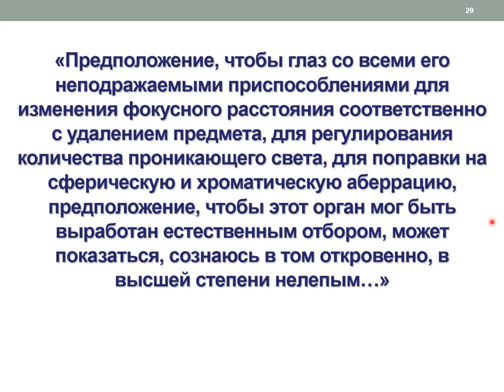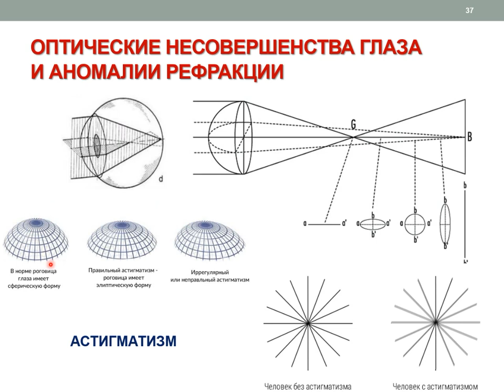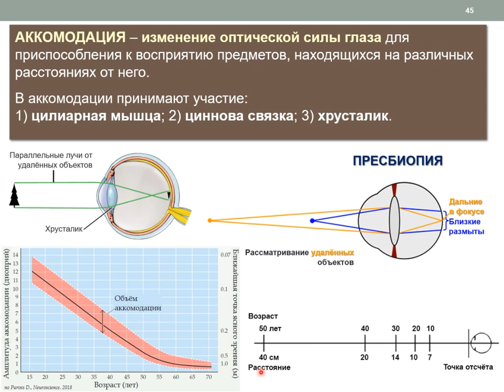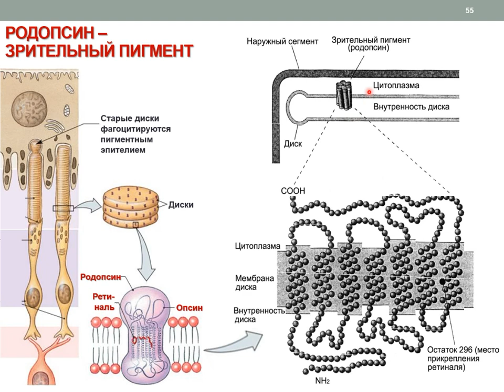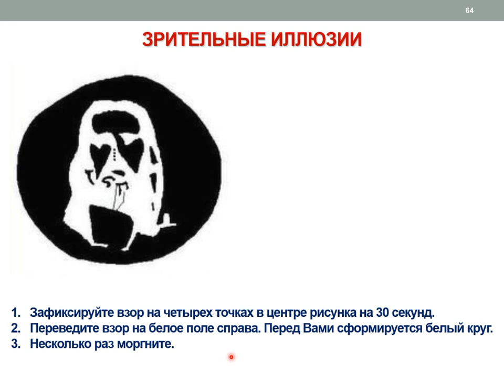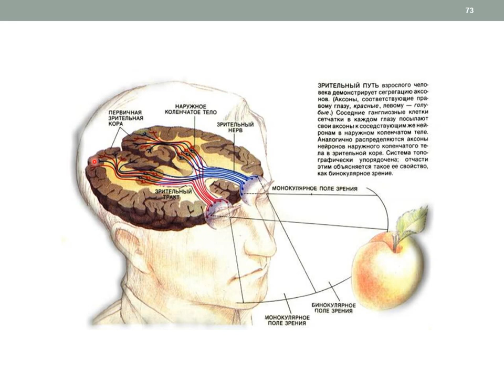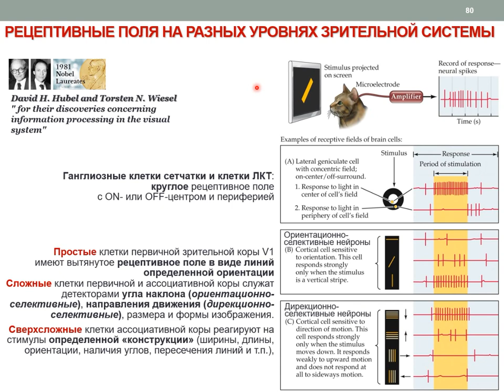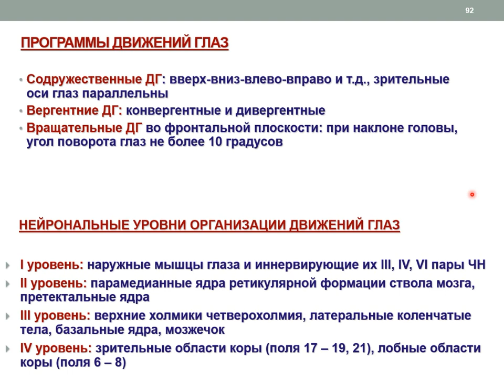Лекция 11. "Часть 2. Физиология зрения"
Лекция посвящена вопросам физиологии зрительной сенсорной системы. Обсуждаются общие принципы строения и функционирования зрительной системы, физиология органа зрения и основы физической оптики, аномалии рефракции и основы их коррекции. Уделено внимание фотохимическим процессам в сетчатке, механизмам сумеречного и цветового зрения, теориям цветоощущения. Рассматриваются механизмы анализа зрительной информации на разных уровнях зрительной системы.
Кафедра нормальной физиологии Белорусского государственного медицинского университета.
Лектор - канд. мед. наук, доцент Д.А.Александров